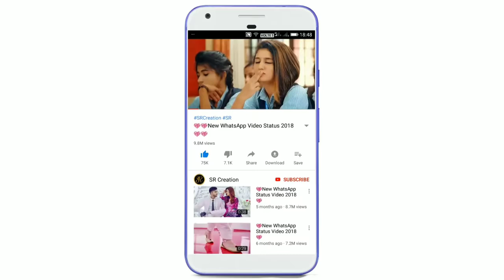💝 New WhatsApp Status Video 2019💝